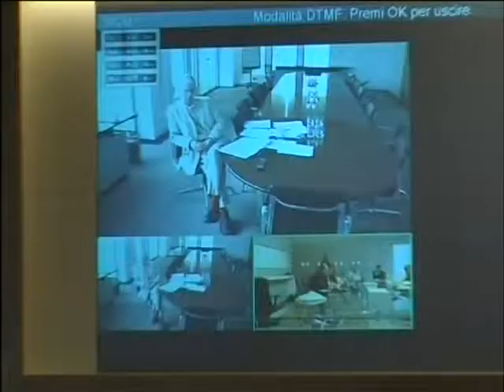Premio Ischia Giurie trentesima edizione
Anteprima premio Ischia trentesima edizione